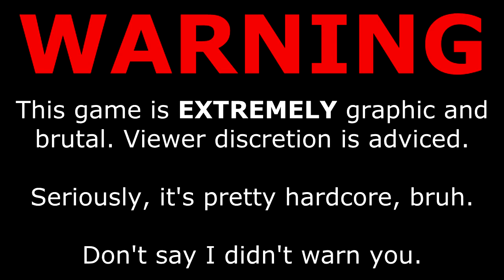Let's Play Sleeping Dogs Part 2 - Face and Favours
Hardcore parkour.